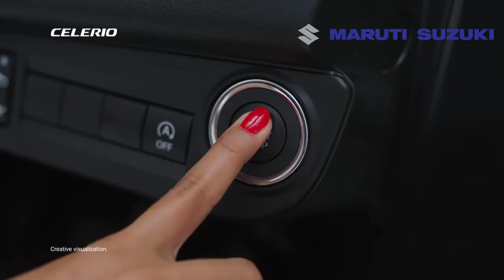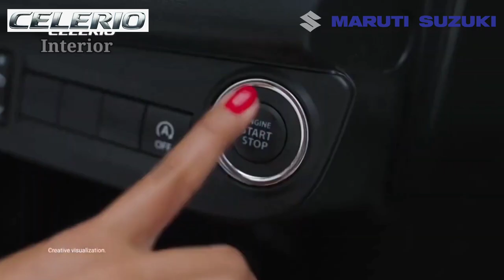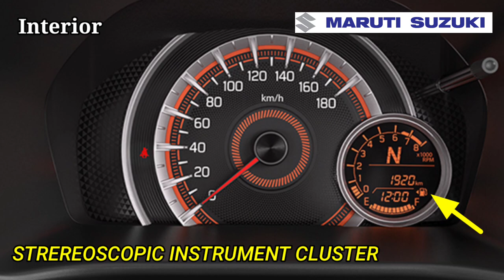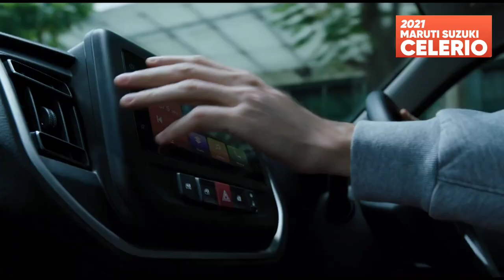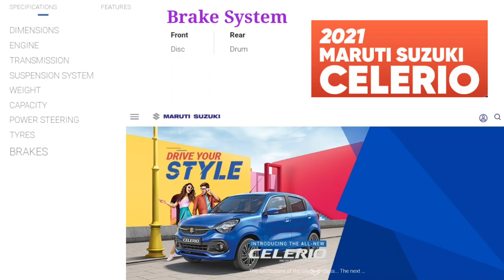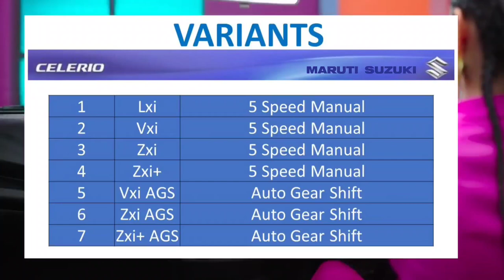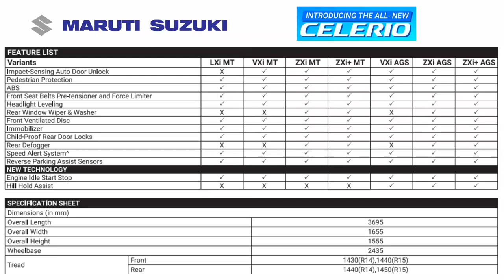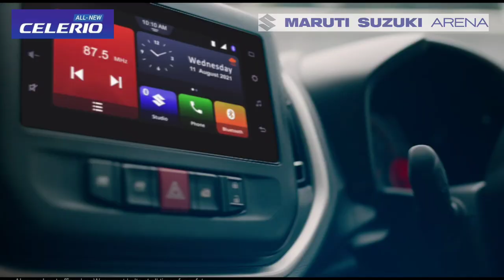Maruti celerio review in tamil | Maruti celerio new model review tamil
In this Video, I have explained New Generation Maruti Suzuki Celerio First Look - Prices, Specs, Features, Bookings.

Latest Update: The CNG variant of the Celerio is expected to launch in January 2022. Maruti has revealed the accessories for the Celerio along with their prices.

Maruti Celerio Price:
The new Celerio is priced between Rs 4.99 lakh and Rs 6.94 lakh (ex-showroom, pan-India).

Maruti Celerio Variants:
It is offered in four trims: LXi, VXi, ZXi, and ZXi+.

Maruti Celerio Engine and Transmission:
Maruti offers the new Celerio with a 1-litre petrol engine (67PS/89Nm), mated to a 5-speed manual as standard and an optional 5-speed AMT. This engine is offered with Maruti’s idle start/stop technology. Maruti could also provide a CNG trim later.

Maruti Celerio Features:
The second-gen Celerio is equipped with a 7-inch touchscreen system, push-button start/stop, passive keyless entry, and a manual AC.

Maruti Celerio Safety:
Safety kit includes dual front airbags, hill-hold assist, ABS with EBD, and rear parking sensors.

Maruti Celerio Rivals:
It locks horns with the Tata Tiago, Datsun GO, Maruti Wagon R, and Hyundai Santro.

Maruti Celerio is offered in 7 variants - the base model of Celerio is LXI and the top variant Maruti Celerio ZXI Plus AMT which comes at a price tag of Rs. 6.94 Lakh.